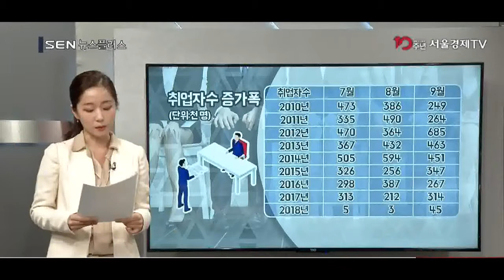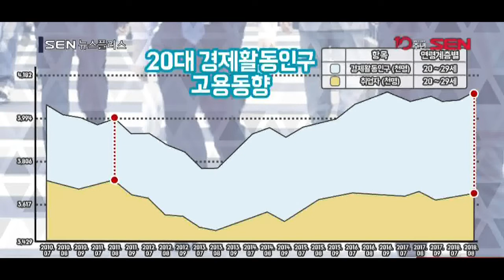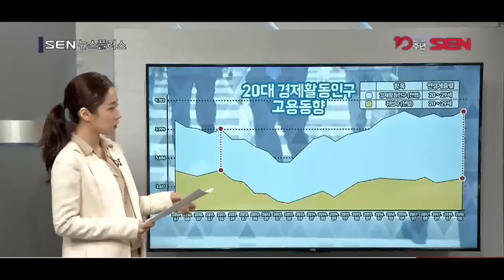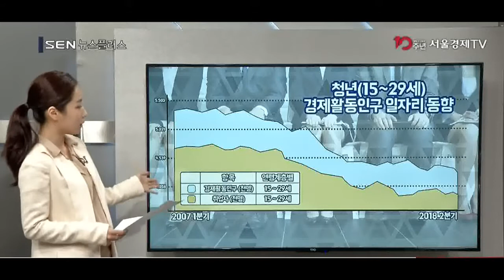[이슈플러스] 취업자 수 감소가 인구가 줄어서라고?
[앵커]
통상 30만명을 훌쩍 넘던 신규 취업자수가 8개월째 10만명 밑돌고 있습니다. 고용시장이 흔들거리는 거 아니냐는 얘기입니다. 오늘 통계청 9월 고용동향 발표에서 우려하던 마이너스 성장이 아니라 4만5,000명의 신규 취업자가 나와서 정부가 가슴을 쓸어내렸는데요. 하지만 정부는 20대 신규 노동유입인구가 줄어 앞으로도 신규 취업자수가 안좋을 수 있다는 입장인데요.   정말 새로 유입되는 노동인구가 줄어서 취업자 수가 줄어드는 건지, 아니면 경제가 안좋아서 그런건지 제대로 짚어보겠습니다.

[앵커] Q. 9월 취업자 수 4만5,000명...의미는?
고 기자, 최근 7월과 8월 취업자 수에 대한 통계청의 발표 당시, 이른바 ‘일자리 쇼크’라는 말까지 나오면서 큰 파장을 일으켰었잖아요? 9월 결과는 좀 나아졌는데 고용상황이 괜찮아진 건가요?

[기자]
먼저 지난 9년간 7월과 8월, 9월의 취업자수 집계표를 보시겠습니다. / (CG 1_) 지난 7월, 취업자 수 증가폭이 5,000명을 기록하며 우리 사회가 큰 충격을 받았죠. 그래서 청와대 긴급회의도 소집되고 고용노동부가 바빴습니다. 그 다음 달인 8월에는 3,000명을 기록하며 또 한번 충격을 안겨줬었는데요. 그렇다 보니 오늘 발표된 9월은 4만5,000명으로 만 명 선에서 나오다 보니 상대적으로 안도하는 분위기가 되는 겁니다. / 하지만 이 역시도 역대 증가폭 추이에 비하면 작은 규모에 불과한데요.
통계청 “여전히 상황이 좋지는 않다”
통계청도 이에 대해 “여전히 상황이 좋지는 않다”고 평가했습니다.

[앵커] Q. “인구구조 변화 때문”이라는 정부 해명의 문제점은?
그런데 7, 8월 당시, 정부의 해명에는 어폐가 있다고요?

[기자]
네. 결론적으로 말하면 새빨간 거짓말입니다. 정부는 당시 고용 지표가 좋지 않은 것에 대해 사회적인 지탄이 쏟아지자 ‘경제활동 인구구조 변화’ 등의 이유를 들었습니다. 지난달 10일, 이목희 일자리위원회 부위원장의 설명입니다.

[인터뷰] 이목희 / 일자리위원회 부위원장 (2018년 9월 10일)
노동인구가 이렇게 급격하게 줄고 있는 상황에서 30만 명,
40만 명 신규 취업자 수, 이거는 이제는 다시 오지 않는다.

[기자]
“저출생 영향 있다고 보는 판단은 시기상조”
하지만 지금 저출생은 맞지만 경제활동 인구가 줄어들지는 않고 있습니다. 보통 취업을 시작한다고 볼 수 있는 근 10년간의 20대 경제활동인구를 살펴보면 / (CG 2_) 아직까지 증가세입니다. 여기에 20대 경제활동인구의 전체 대비 취업자 비중은 점점 줄어들고 있는 것을 보실 수 있습니다. 격차가 커지고 있는 건데요. 때문에 노동 인구가 급격히 줄어 신규 취업자 수가 줄어들었다는 말은 논리가 떨어지는 겁니다. 오히려 2010년 초반 대가 경제활동인구의 변화를 취업자 수가 더 정확하게 따라가고 있다고 볼 수 있고 2014년, 2015년 즈음부터는 오히려 그 상관계수가 더 떨어지는 경향이 있는 것 아니냐는 생각도 해볼 수 있는 거죠. /

그렇군요. 따지고 보면 지금 20대는 베이비부머 세대 혹은 그 직후의 자녀들이기 때문에 사실 저출생 세대가 취업 전선에 있다고 보기는 어려울 것 같습니다.

[기자]
전문가 “저출생, 직접 요인으로는 앞으로 10년 이후에 작용될 것”
네 통계 전문가들 역시 최근 저출생 추이가 강화되고 있는 것이 취업자수에 영향을 직접적으로 미치는 것은 앞으로 약 10년 정도 이후부터일 것으로 예상하고 있습니다.

[앵커] Q. 세대별 취업자 수 증가폭 비교...“청년층 홀로 역행”
이외에도 취재 과정에서 또 인상적인 현상이 나타났다고요?

[기자]
네. 세대별로 취업자 수를 한번 나눠서 살펴봤는데요. / (CG 3_) 1999년부터 지금까지 세대별 취업자 수를 살펴보면 15세에서 29세의 그래프만 조금 다른 경향을 띄고 있었습니다. 전반적으로 전 세대의 취업자 수는 명확한 증가세인 반면 청년층은 그렇지 못했는데요. /
(CG 4_) 50대 경제활동인구의 전체 대비 취업자 수는 거의 큰 차이가 없습니다. (CG 5_) 반면 청년층의 경우, 그 갭이 클 뿐만 아니라 비중 자체도 절반을 훌쩍 넘었던 과거에 비해 지금은 그렇지 못하고 있는 겁니다./

[앵커] Q. ‘일자리 쇼크’ 해결 위한 남은 과제는?
그렇군요. 고용 통계에 인구 구조 변화를 논하기에는 아직 이르며 정말 청년층의 취업난이 심각하다는 걸 명확하게 확인할 수 있었습니다. 최근 통계청의 일자리 동향 자료를 둘러싸고 갑론을박이 많았는데요. 더 고민해봐야 할 지점이 있나요?

[기자]
사실 좀 더 거시적으로 살펴보면 이것은 어느 특정 정부의 잘잘못 때문이라고 볼 수는 없습니다. 일자리 상황은 늘 좋지 않아 왔고 복합적인 요인이 많기 때문입니다.
“지속적인 경기 불황 기반...최근 3년 일자리 동향 특히 나빠”
다만 기조적인 추세인 것을 바탕으로 하되 근 3년 들어 특히 하락폭이 큰 경향이 있음을 알 수 있었습니다. 때문에 좀 더 현명한 정부가 되려면 엉뚱한 이유를 가져다가 해명하는 것만은 피해야 합니다. 정책 방향 자체가 산으로 갈 수 있으니까요.
“정부가 세금으로 만드는 면피성 일자리 땜질 벗어나야”
일자리 창출에는 정부와 기업 각각의 역할이 분명히 있다는 것에 착안해서 세금으로 만드는 면피성 일자리 처방에만 급급하는 자세에서는 벗어나 새로운 고민을 할 때라고 직접 만난 전문가들이 입을 모았습니다.

[앵커]
그렇군요. 지난 3개월 간의 고용통계 논란을 고현정 기자와 함께 짚어봤습니다. 오늘 말씀 잘 들었습니다.

[기자]
고맙습니다.